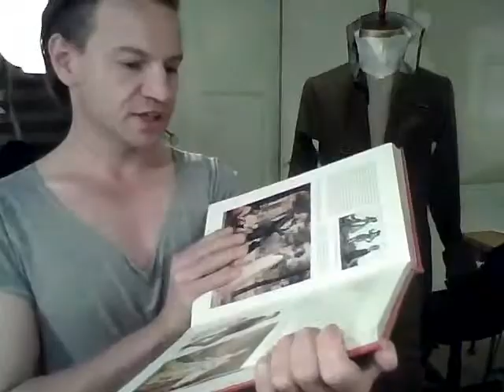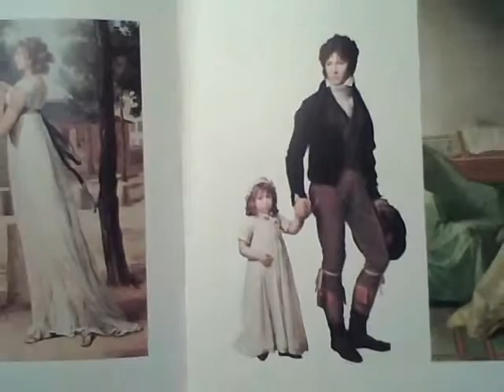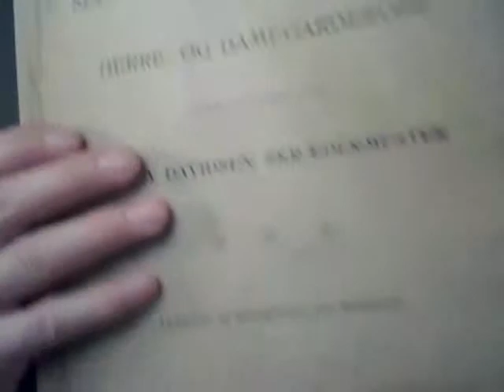Sten Martin - V.log P100-D91 Lång version (Visuell Målsättning)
Sten Martin försöker skapa en målsättning för hur hans Project 100 skall avslutas rent visuellt.
INFO: Hovmålare Jean-Baptiste Isabey omtalas i videon. Du kan läsa mera om honom på